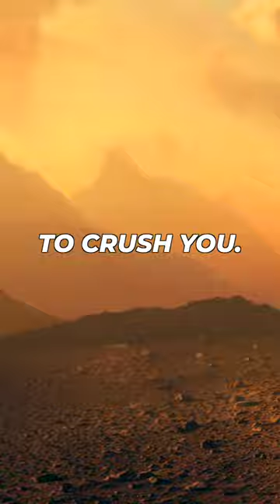This might actually work